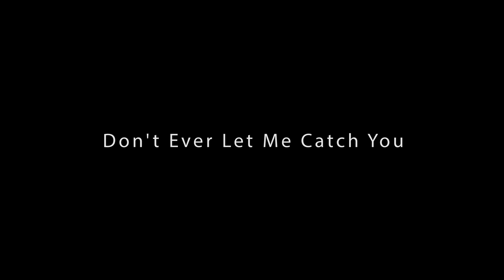Mothman - "Don't Ever Let Me Catch You" (music video)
Track 2 from "Cancer Withdrawal," out June 3rd via Dark Trail Records